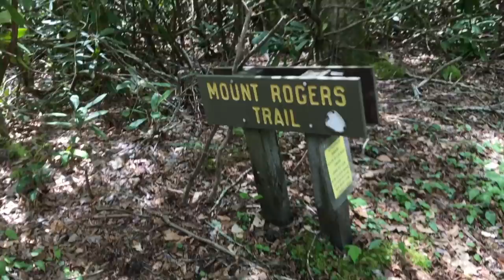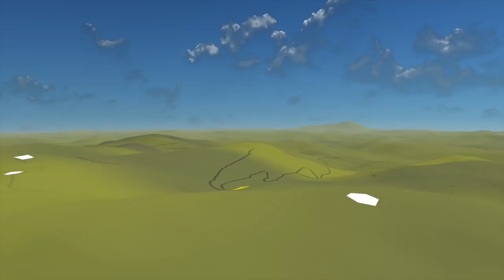Trail Run To the Top of Mt. Rogers (highest point in Virginia!)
Yes state boundaries are arbitrary lines, and maybe it is a silly hobby, but collecting State High Points is one of my FAVORITE things to do. In this video I run to the top of Mt. Rogers, the highest point in Virginia. The sign said 4 miles, but it was A LOT longer than that! 7 miles up, 7 miles down = another State High Point to add to my collection.